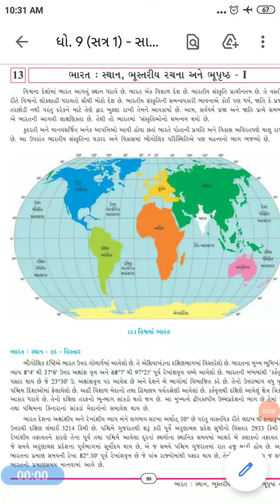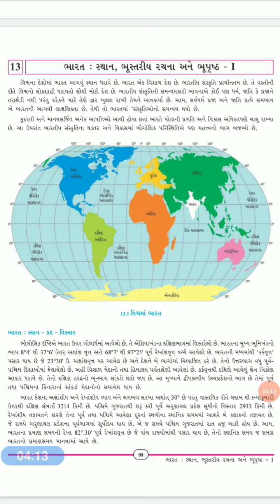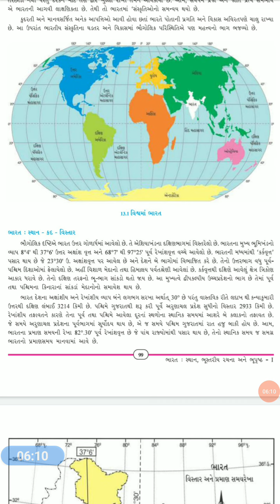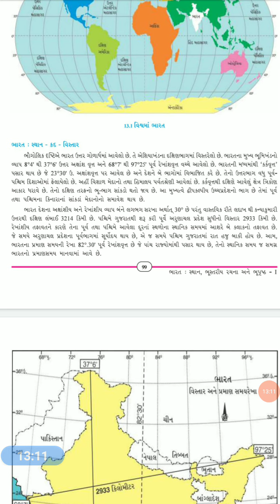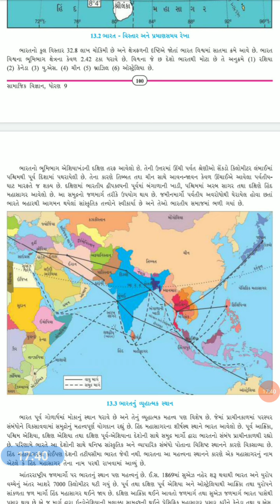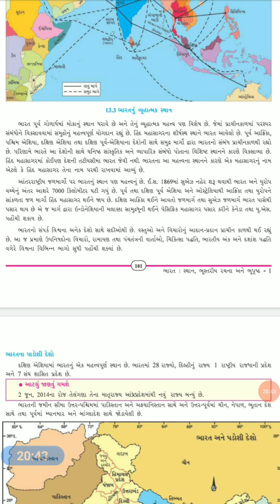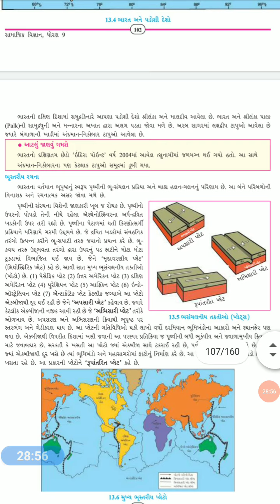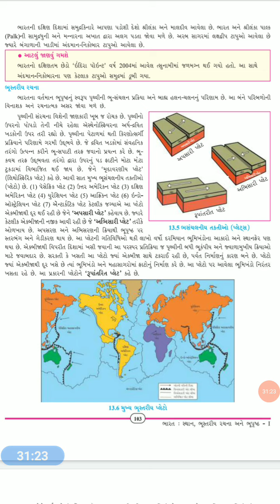ધોરણ ૯ સામાજિક વિજ્ઞાન